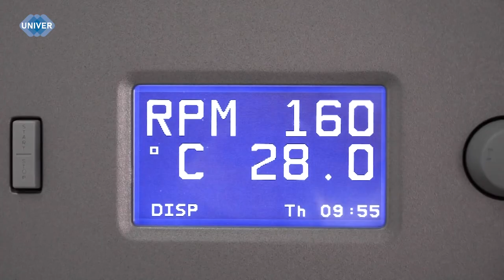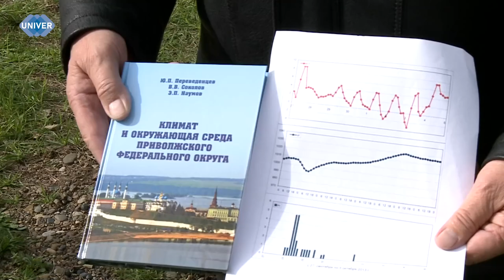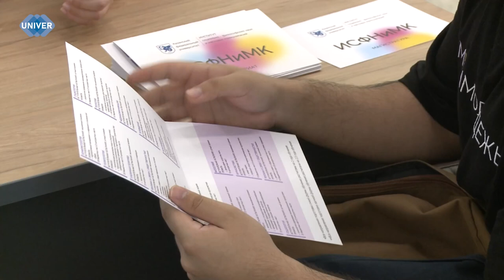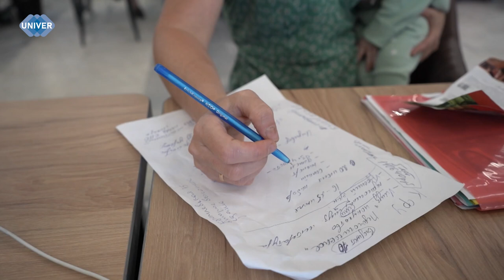UNIVERНОВОСТИ от 23.07.2024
Цикл материалов об институтах Казанского федерального университета продолжается. 25 июля – рубежная дата для абитуриентов, ведь в этот день заканчивается приём документов на обучение. Кто уже определился с выбором – смотрите, что вас ждёт. Ну а кто ещё успевает запрыгнуть в последний вагон – успевайте. Этот сюжет для вас!